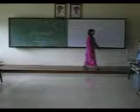Fashion Show(formal Attire)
ang saya nito.